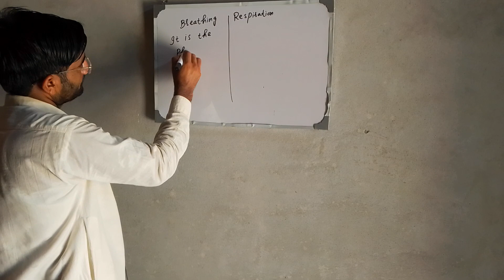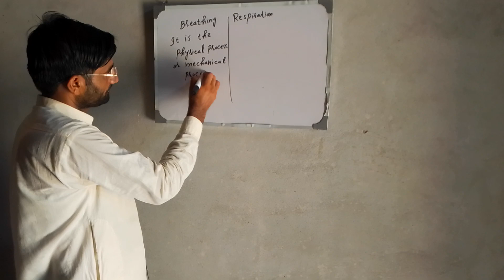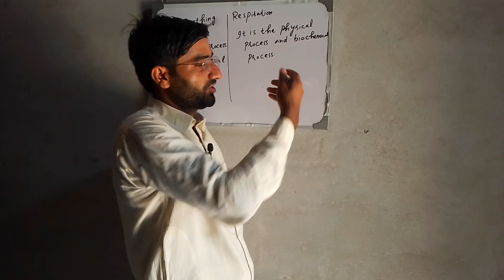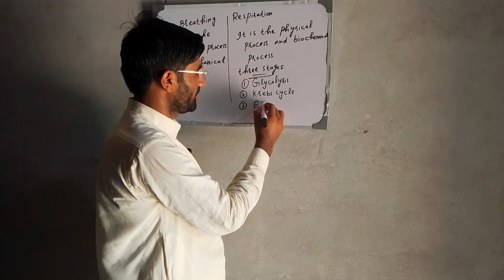Biology Class 10th Ch#01